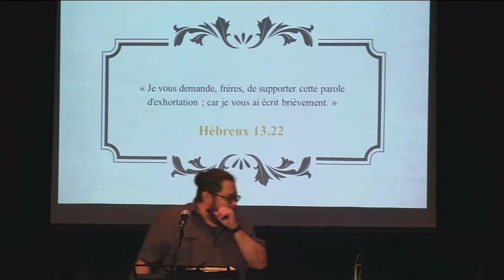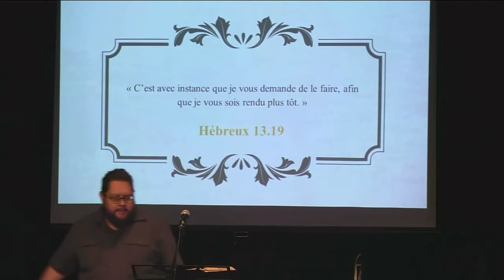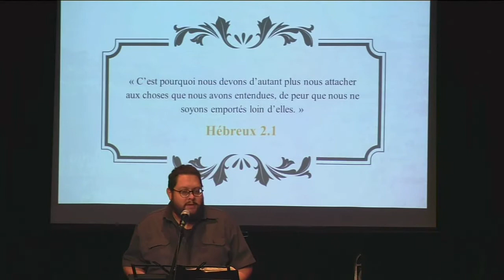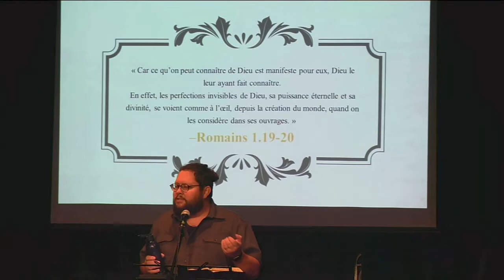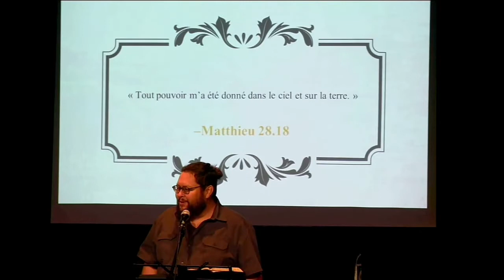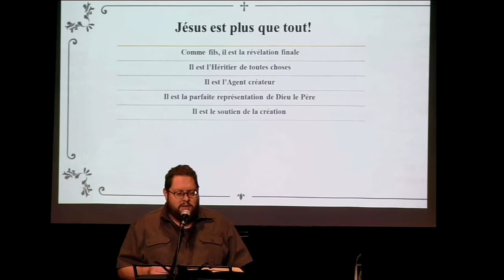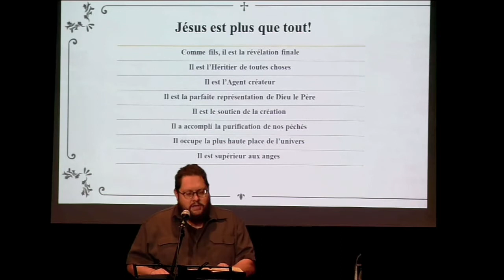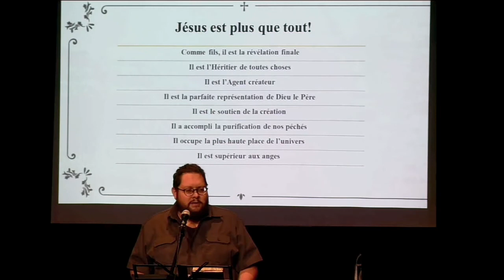Épître aux Hébreux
Jésus est plus que tout!